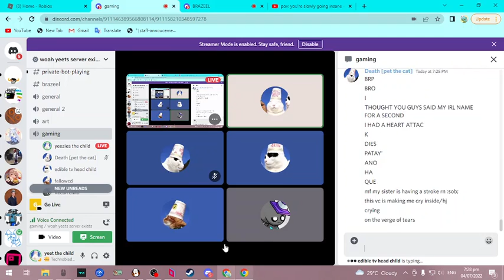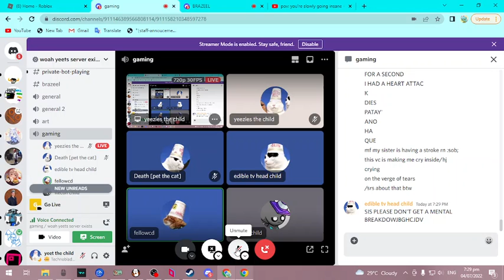you're not supposed to be the dominant one!!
we dont talk about this